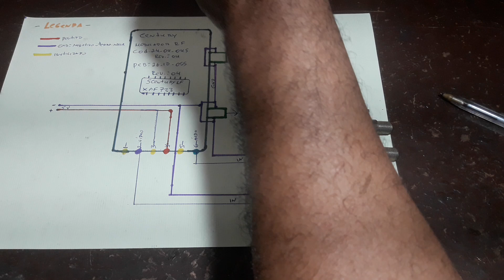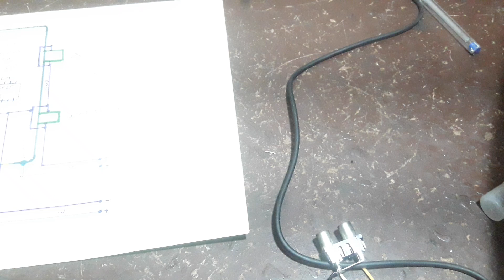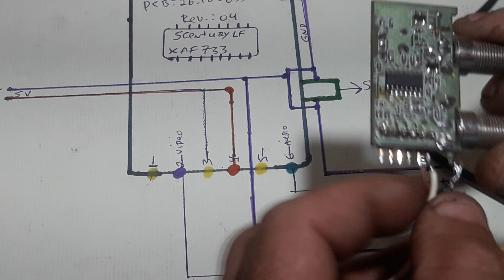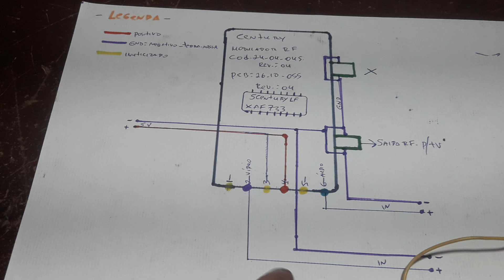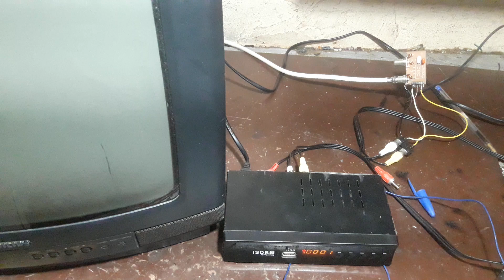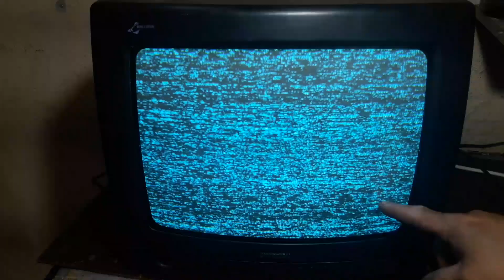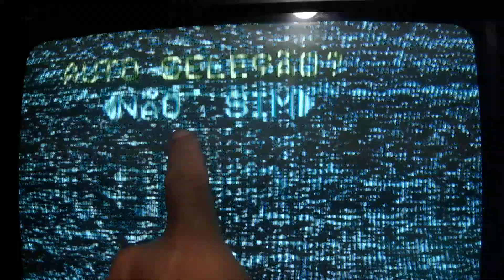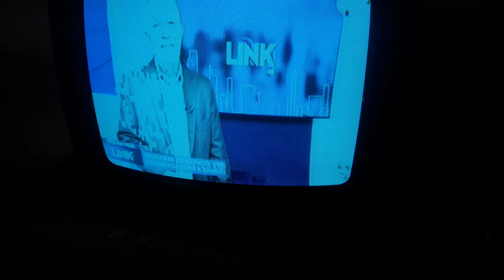Modulador rf caseiro (v3)